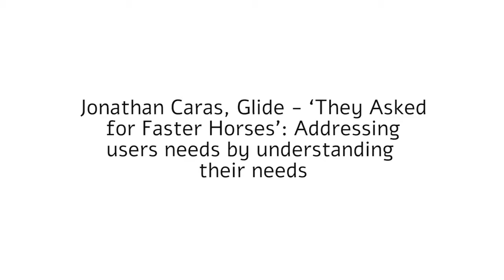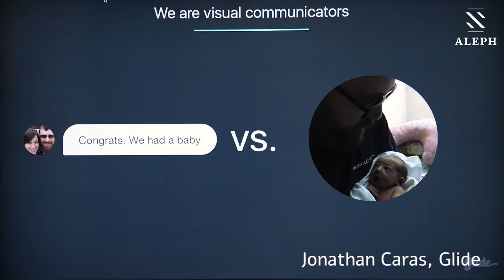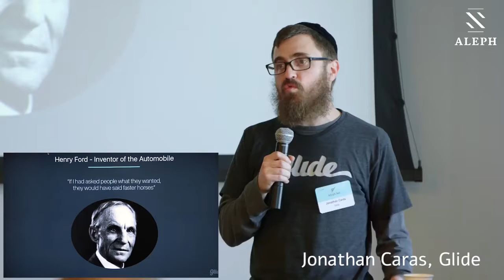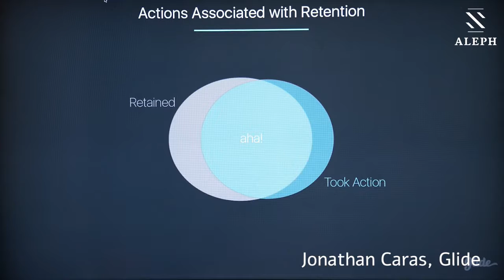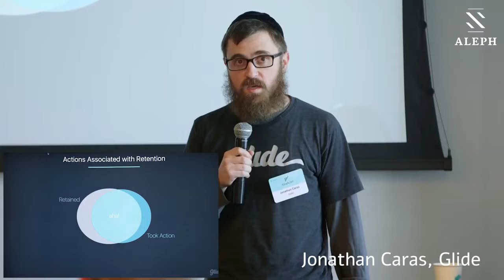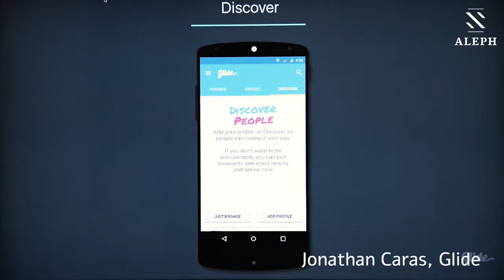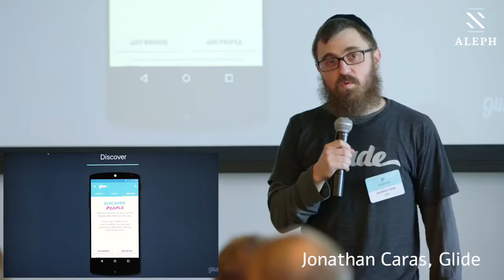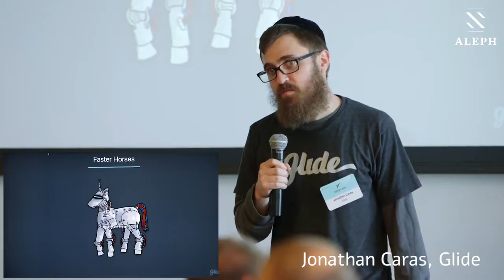Jonathan Caras Glide They Asked for Faster Horses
Speaking at Aleph VC